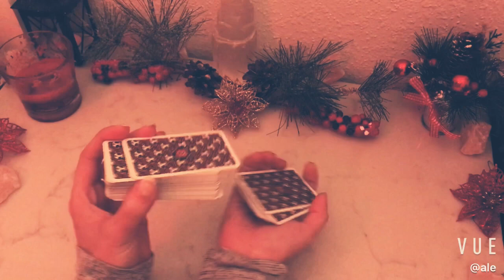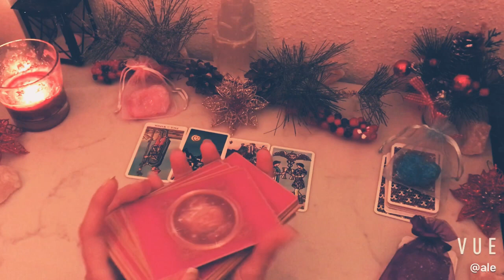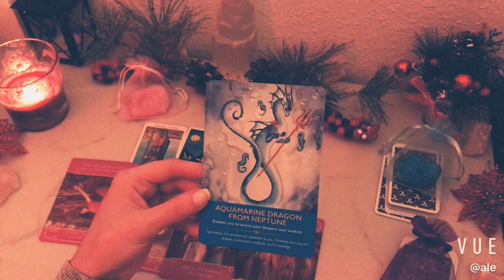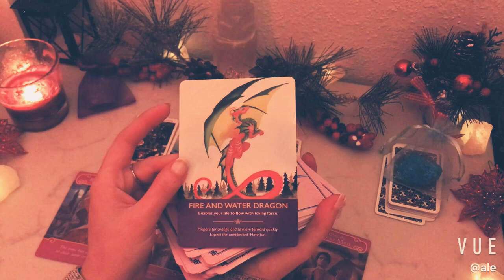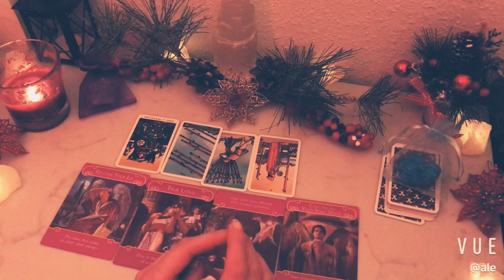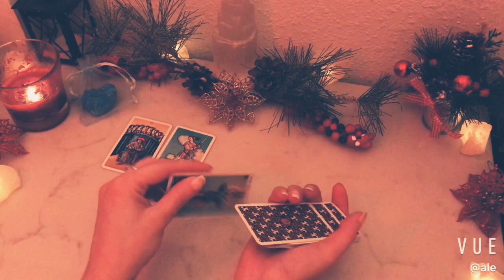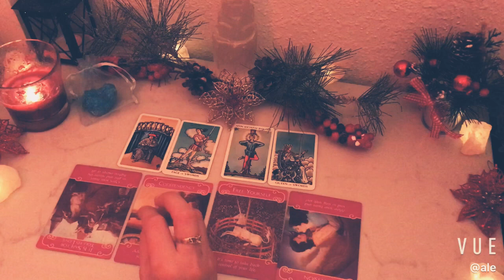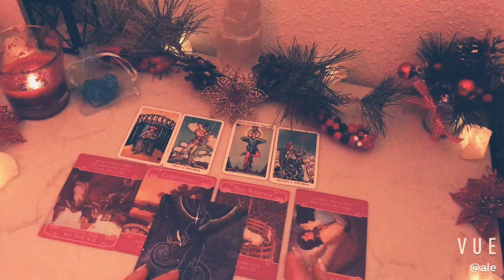What’s On Their Head About You? PICK A CARD Tarot Reading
My Beautiful Loves

🌹My Beautiful Loves 🌹
Welcome to this beautiful and intimate family  ️
FOR A PRIVATE TAROT CONSULTATION:
By INSTAGRAM:
And Send Me A Private Message, I'll Reply As Soon As Possible 😊

Where You Can Also Schedule A Private and Personalized Appointment With Me 😊

If You Like My Content and I Help You, I Invite You To Contribute To Be Able To Continue Helping You 😊 A Thousand Thanks and Blessings ♥ ️
🌹For those who are more detailed and want to give me a present as a thank you or a gesture of affection ♥ ️
Link to My Gift List 🎁 to Amazon
Link Amazon Wish List

⏳- (Options Time:

Remember Leave Me Your Comment With Video Suggestions, Any Questions You Have, And Let Me Know Where You See Me From And Your Name To Have You In My Prayers ♥ ️🕊

I do not respond to messages on Facebook, but if you want, leave me your comment on any post.